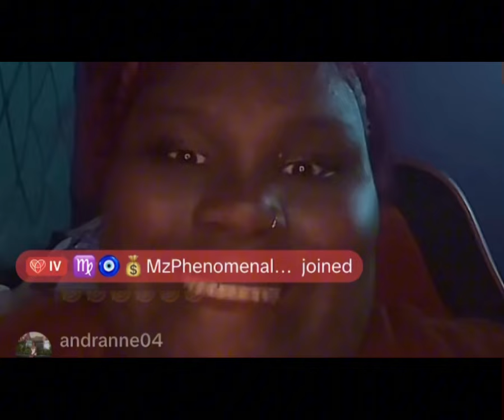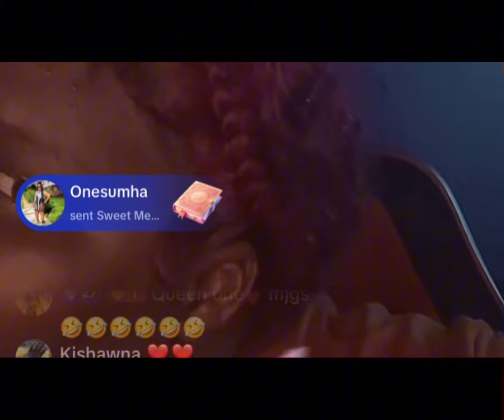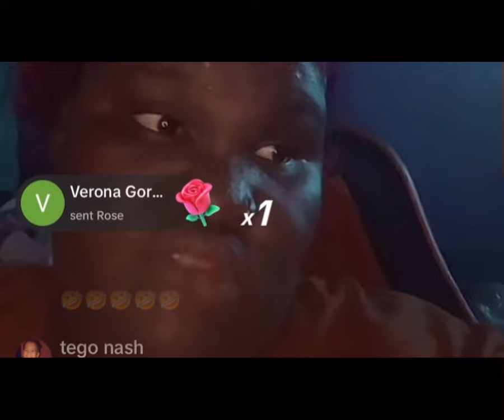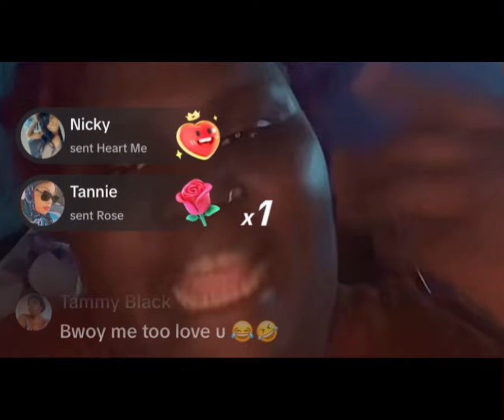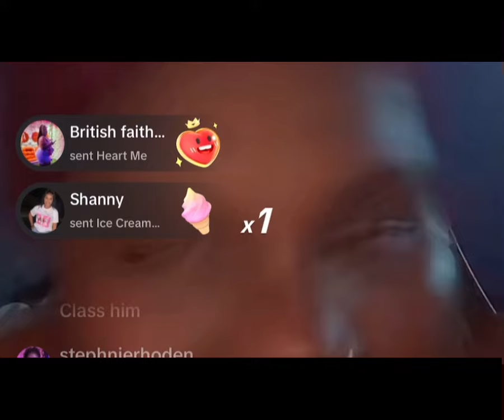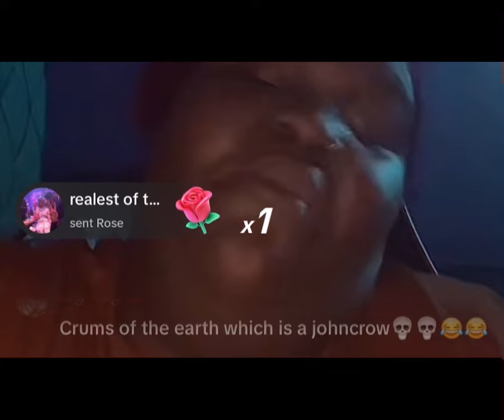Rosalee diss shebada 😂😂😂😂